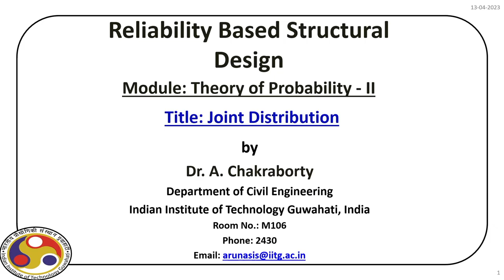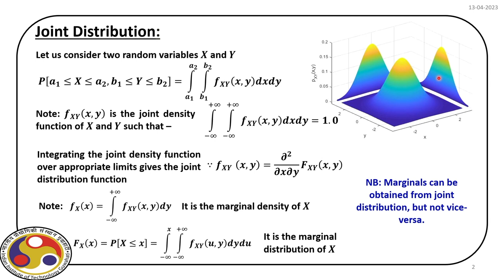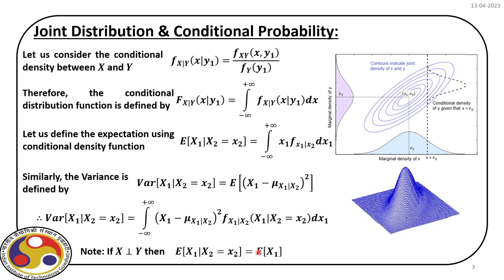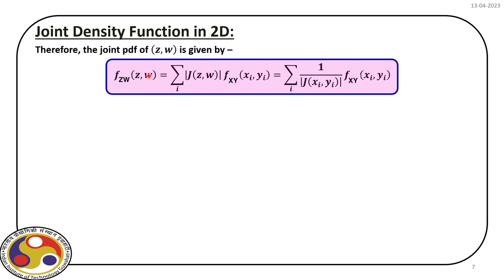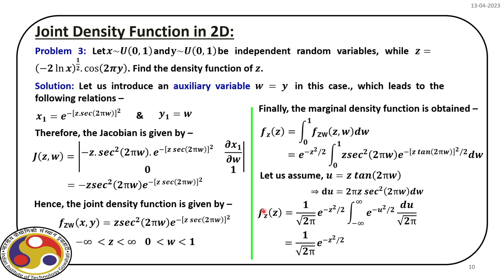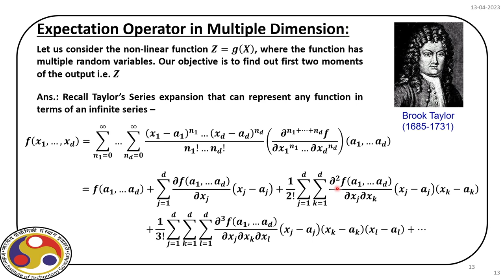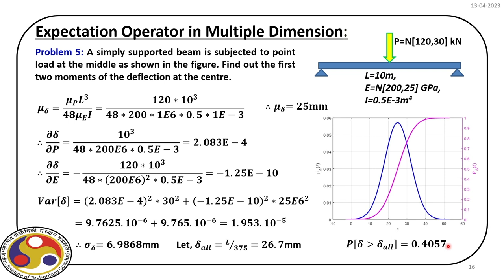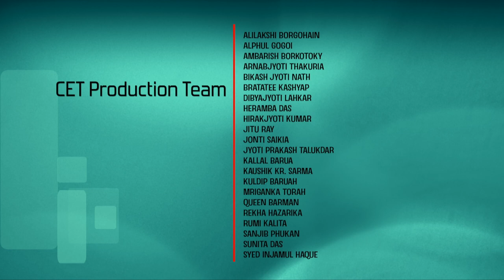Lec 4: Joint Distributions